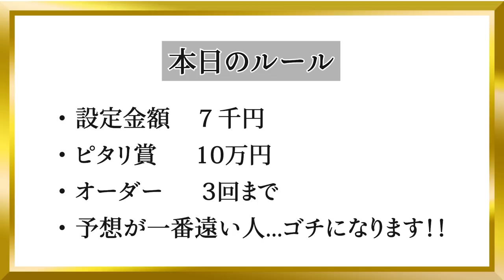【J1昇格スペシャル】サンガ戦士はJ1昇格へのプレッシャーと戦っていた？！（ゴチバトル）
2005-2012サンフレッチェ広島
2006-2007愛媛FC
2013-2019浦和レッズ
2020-京都サンガF.C.   森脇良太46